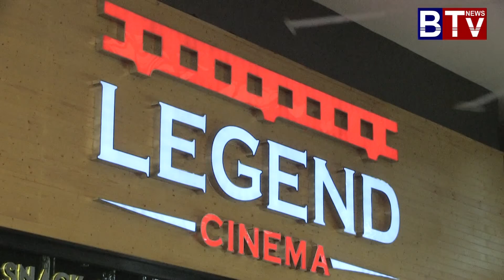movie and chaly phuth